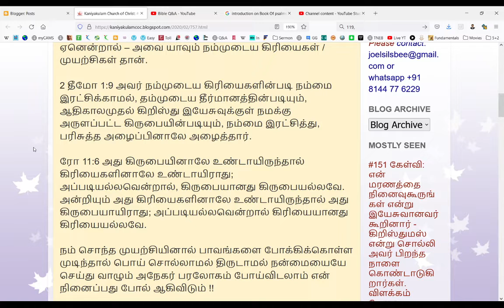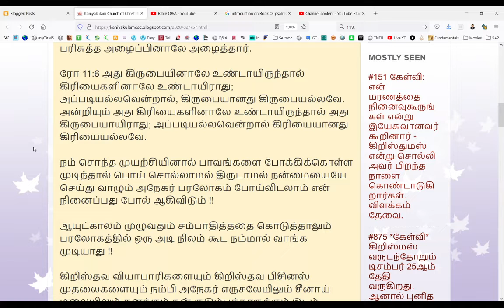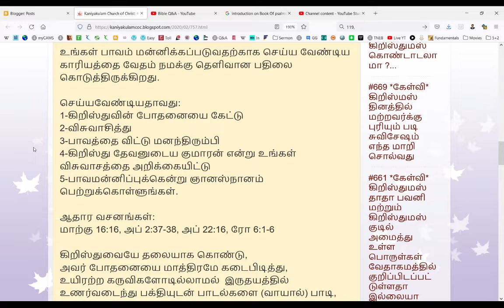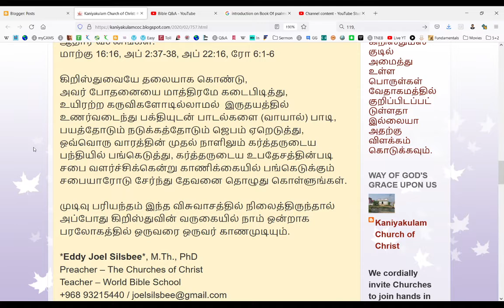#757 *கேள்வி* : பாவம் மன்னிக்கப்பட வேதத்தை மனனம் செய்யலாமா?